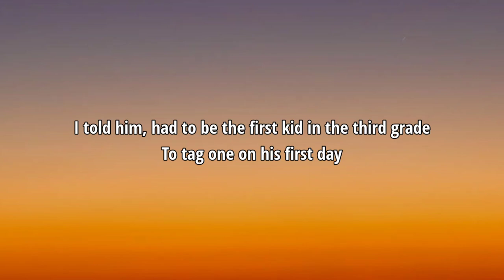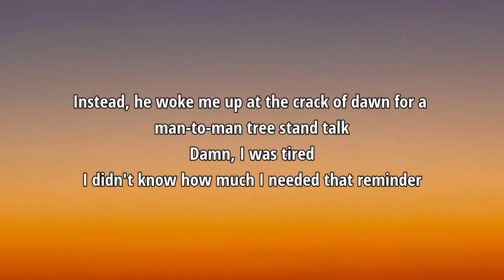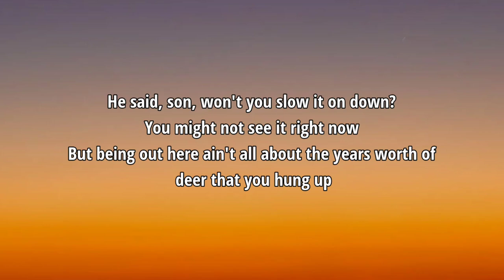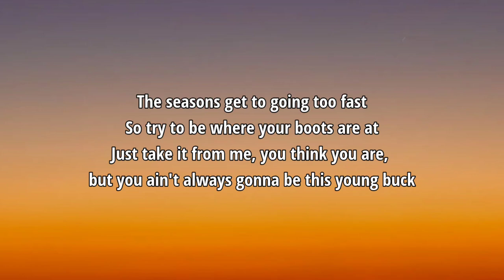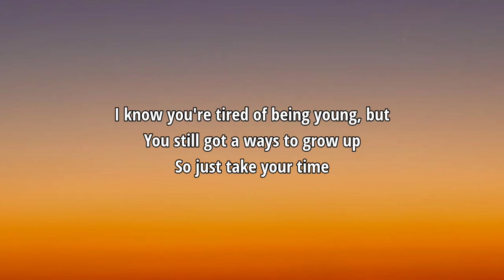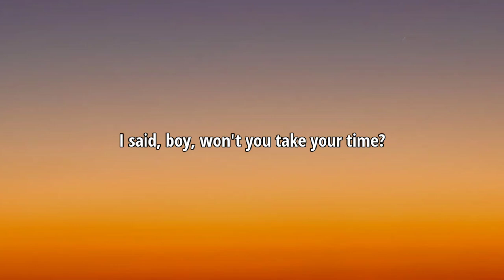Larry Fleet - Young Buck (Lyrics)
Lyrics

Daddy woke me up, said gotta get a move on
Sun is coming up, and we don't wanna lose one
Rifle's in the truck bed, better get your boots on, young buck

Mossy Oak camo, talking in a whisper
Got to load the ammo, finger on the trigger
Sitting in the stand, I was feeling pretty big for a young buck

I told him, had to be the first kid in the third grade
To tag one on his first day

He said, son, won't you slow it on down?
You might not see it right now
But being out here ain't all about the years worth of deer that you hung up

The seasons get to going too fast
So try to be where your boots are at
Just take it from me, you think you are, but you ain't always gonna be this young buck

A couple years older, couple trails wiser
Tongue a little looser, aim a little tighter
Caught me sneaking out for a girl with his Shiners
Thought he's gonna give me that brimstone and fire
Instead, he woke me up at the crack of dawn for a man-to-man tree stand talk
Damn, I was tired
I didn't know how much I needed that reminder

I know you're tired of being young, but
You still got a ways to grow up
So just take your time
Oh, won't you take your time?

Yeah, hunting weather comes and goes
You hang your guns and trophies up
You find a girl, before you know, you settle down
You're raising up this young buck

This young buck, I know you're tired of being young, but
I said, boy, won't you take your time?

DaBaby Rockstar Lyrics ft Roddy Ricch, Megan Thee Stallion Savage Lyrics ft Beyonce, The Weeknd Blinding Lights Lyrics, SAINt JHN ROSES Lyrics, Justin Bieber Intentions Lyrics ft Quavo, Doja Cat Say So Lyrics ft Nicki Minaj, Lil Baby The Bigger Picture Lyrics, Jack Harlow Whats Poppin Lyrics ft DaBaby Tory Lanez & Lil Wayne, Lil Mosey Blueberry Faygo Lyrics, Post Malone Circles Lyrics, Harry styles Adore You Lyrics, DopeLyrics, SuperbLyrics, LYRICS LOVERS, BangersOnly, Unique Vibes, Lyrics de músicas, Leader Of Lyrics, NewMelody, Taz Network, Unique Sound, Gold Coast Music, Divinity, Country Music New.